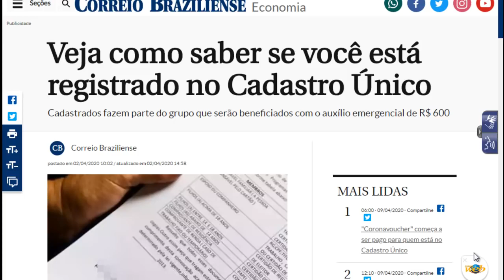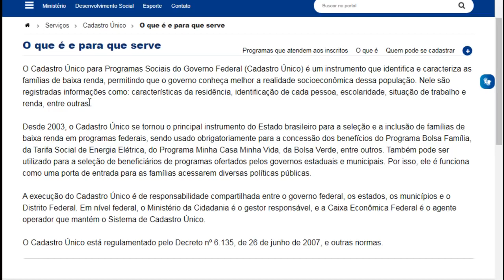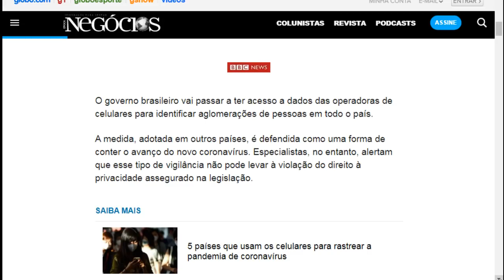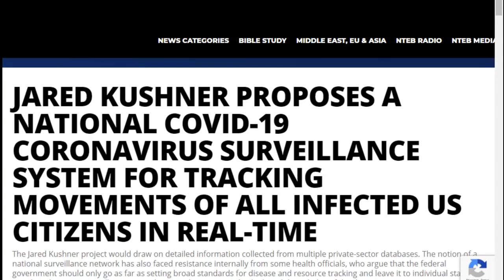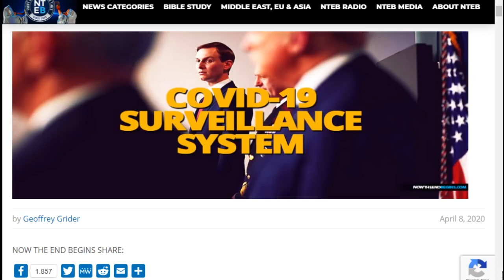Não aceite o credfome 3 × 600 = 666